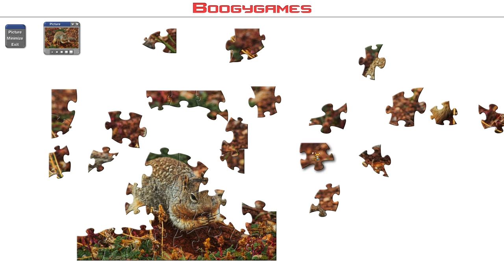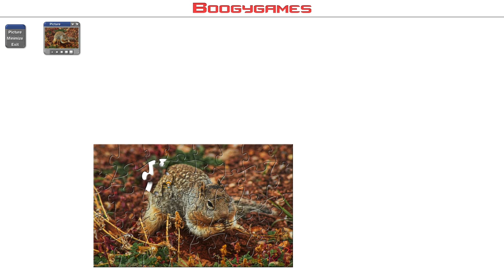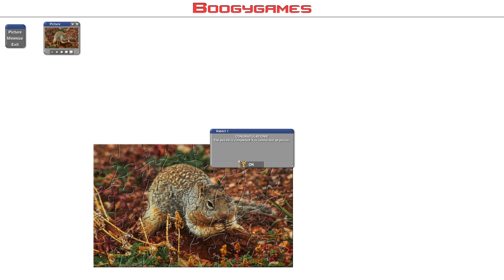【繁星】Minecraft 晚上 生存與亂玩 2020 3 7【8】